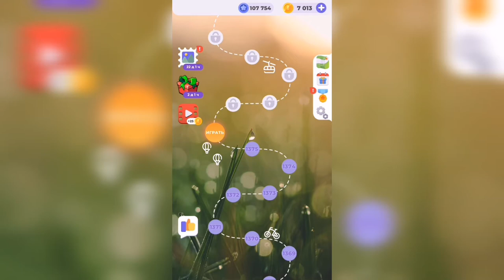Линия слова / Сказочные солончаки / Уровень 1376